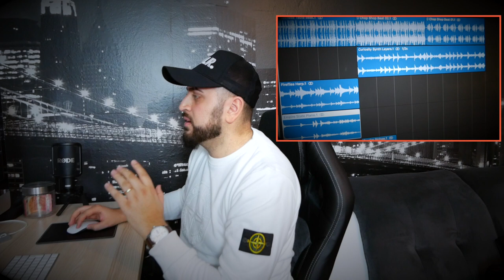BEAT PRODUZIEREN in nur WENIGEN MINUTEN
Hallo Freunde ich zeig euch in diesem VIDEO wie ich in weniger als 10 Minuten ein BEAT produzieren kann.
Und natürlich erzähl ich von mir und meiner Musik in den letzten Jahren ich hoffe das Video kommt gut an

EUER DOGGY3DL ...